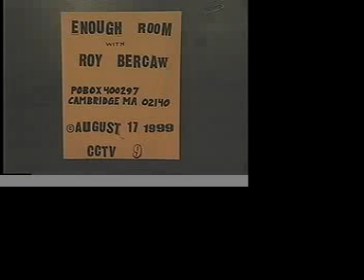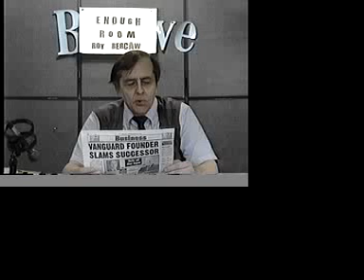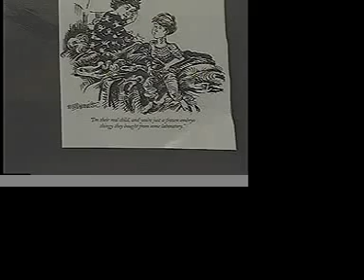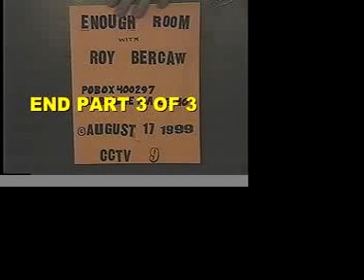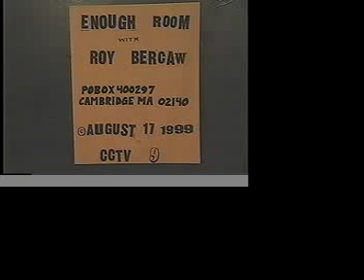ENOUGH ROOM TV AUG 17 1999 Part 3 of 3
Roy Bercaw discusses Kendra's Law, Psychiatric Abuses, Medical Negligence, George Bush, Presidential Profanity, Columbine Shootings, Power, Prince Phillip, Mike Tyson.